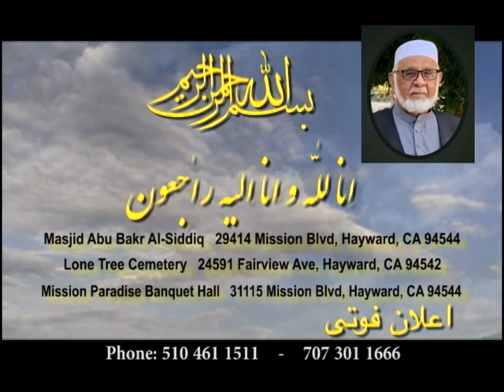FOTI - Khogyani Family